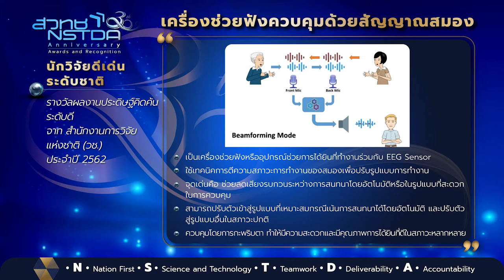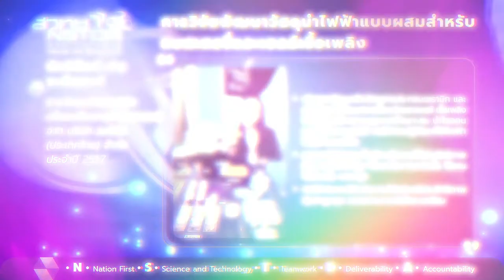NSTDA 30th Anniversary Awards and Recognition: ระดับนักวิจัยอาวุโส ชุดที่ 8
เผยแพร่เกียรติคุณและรางวัลของนักวิจัยอาวุโส และนักวิจัย ประกอบด้วย ดร.นิศรา การุณอุทัยศิริ คุณฉวีวรรณ คงแก้ว และคณะ ดร.พศิน อิศรเสนา ณ อยุธยา และคณะ คุณภูริพงศ์ วรรณวิไล และคณะ คุณวรรณสิกา เกียรติปฐมชัย และคณะ ดร.อดิสร เตือนตรานนท์ และคณะ ดร.พิมพา ลิ้มทองกุล และ ดร.สุรพิชญ ลอยกุลนันท์ และคณะ